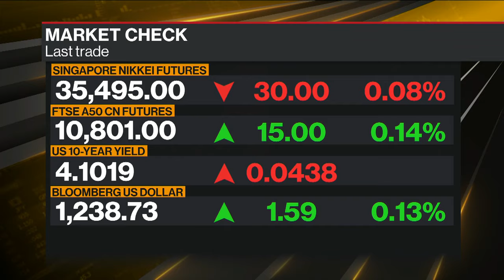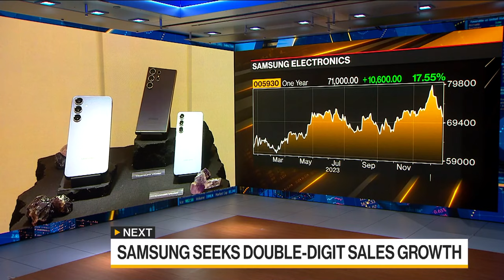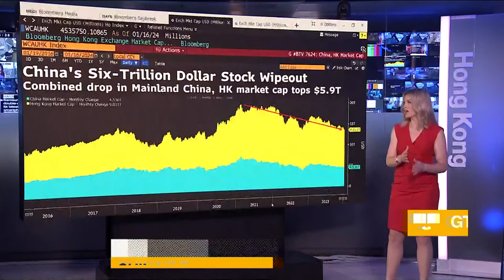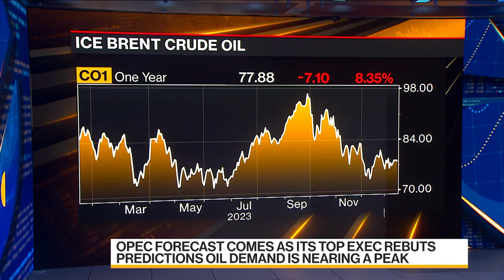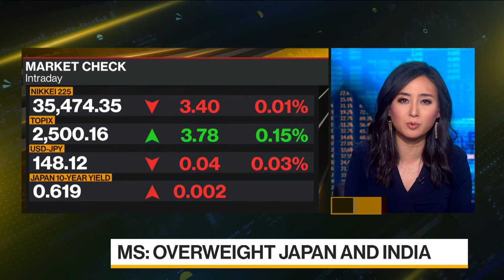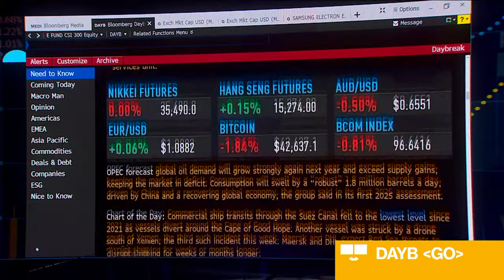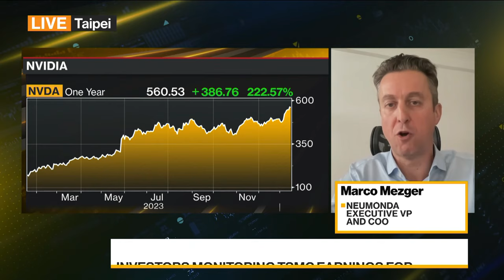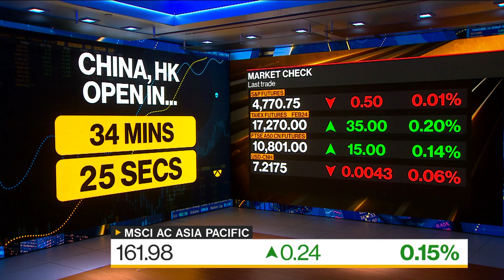Bloomberg Daybreak: Asia 01/18/2024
Haidi Stroud-Watts in Sydney, Annabelle Droulers in Hong Kong and Shery Ahn in New York drive to the Asia, Australia and New Zealand market opens while wrapping the biggest stories of the previous day on Wall Street.